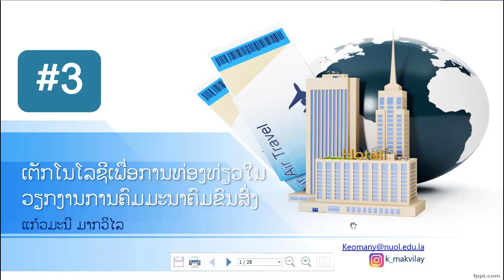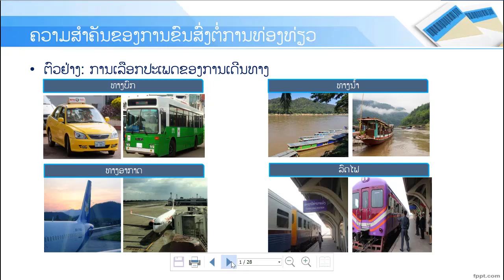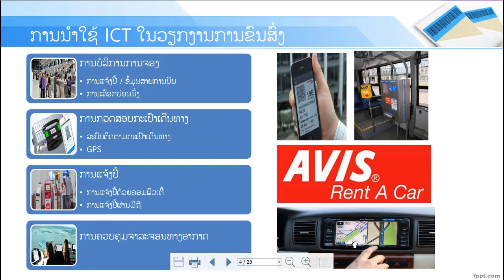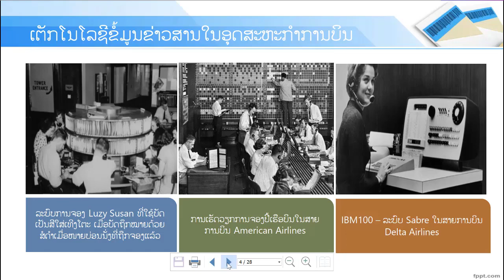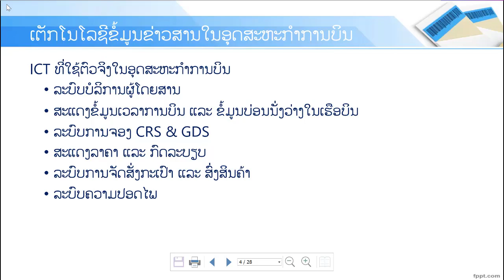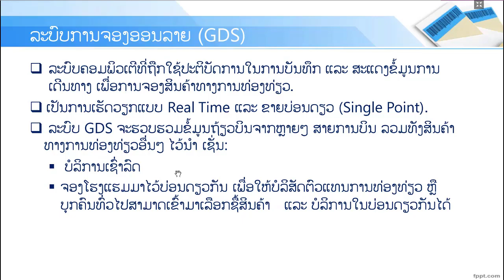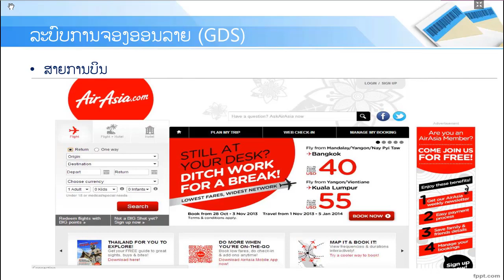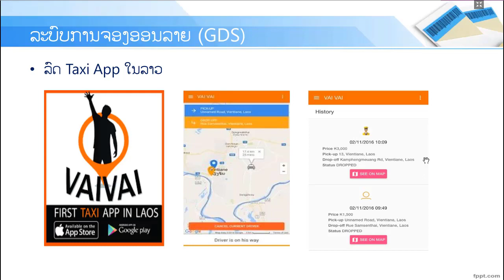ເຕັກໂນໂລຊີຂໍ້ມູນຂ່າວສານການທ່ອງທ່ຽວ | ep.03 ບົດທີ 3 ICTເພືື່ອການທ່ອງທ່ຽວໃນວຽກງານການຄົມມະນາຄົມຂົນສົ່ງ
ເຕັກໂນໂລຊີການທ່ອງທ່ຽວ | ep.03  ບົດທີ 3 ເຕັກໂນໂລຊີເພືື່ອການທ່ອງທ່ຽວໃນວຽກງານການຄົມມະນາຄົມຂົນສົ່ງ